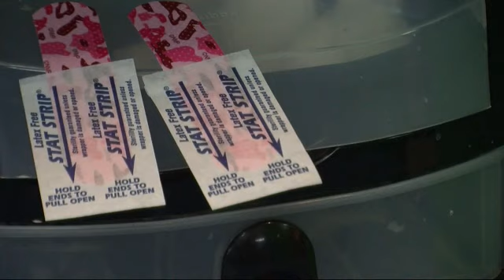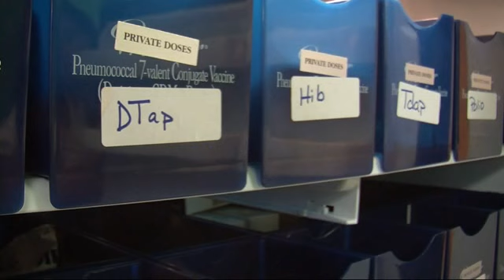New vaccine required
For the first time, 7th graders are required to get a vaccination for whooping cough after outbreaks in several states.